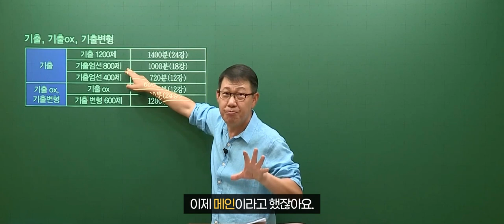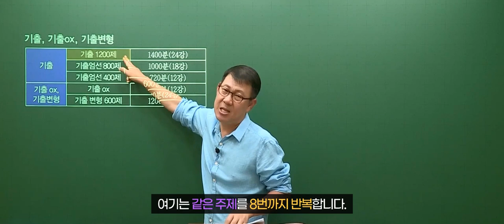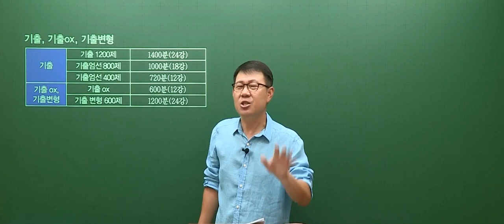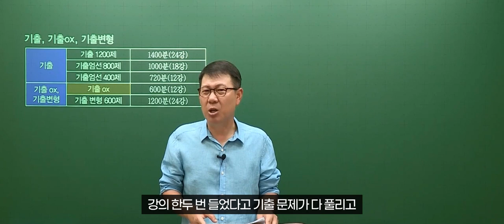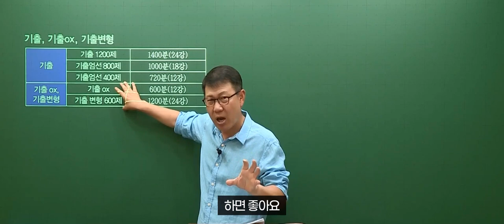어떤 기출 문제집을 선택해야 할까?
2024 공무원 한국사 대비 커리큘럼 안내